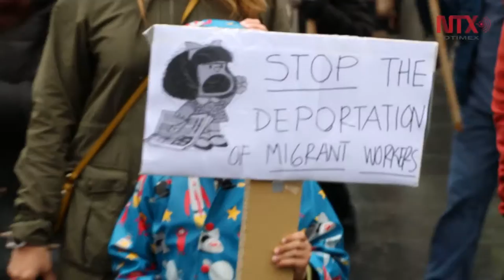Alzan voz en Canadá por derechos laborales de migrantes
Se pronunciaron diferentes organizaciones en defensa de la igualdad laboral de los trabajadores agrícolas migratorios e indígenas canadienses